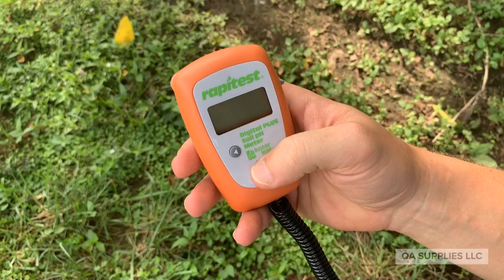Digital Plus Soil Meter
The Rapitest Digital PLUS Soil Meter measures the acidity or alkalinity of your soil. The meter includes a built-in database with plant pH preferences for over 400 fruits and features:

- Easy to read digital output
- Instantly measures pH
- Auto-off feature
- Built-in plant pH preference
- Corded probe
- Digital results from 3.5 to 9.0